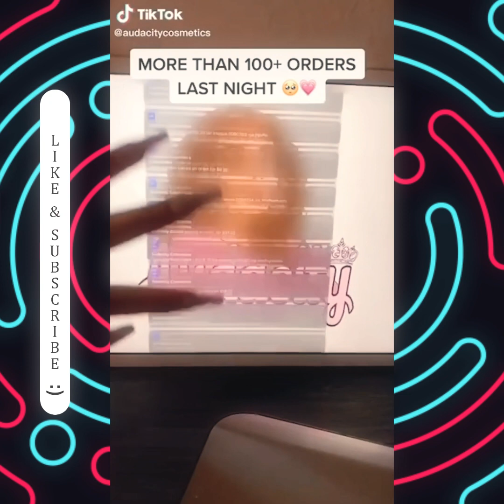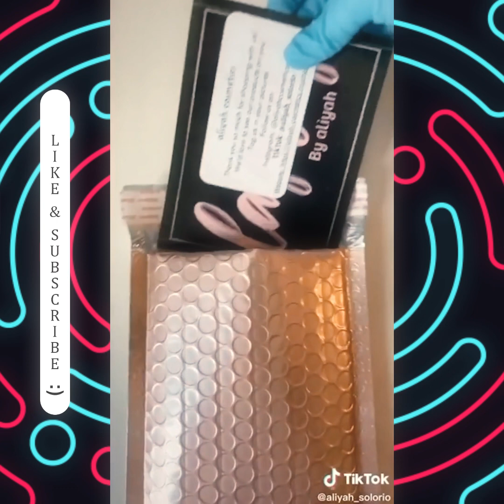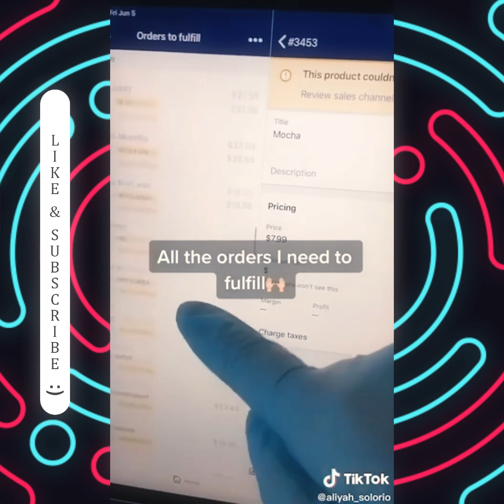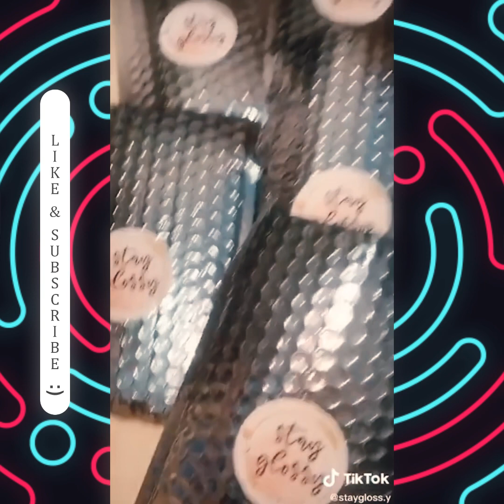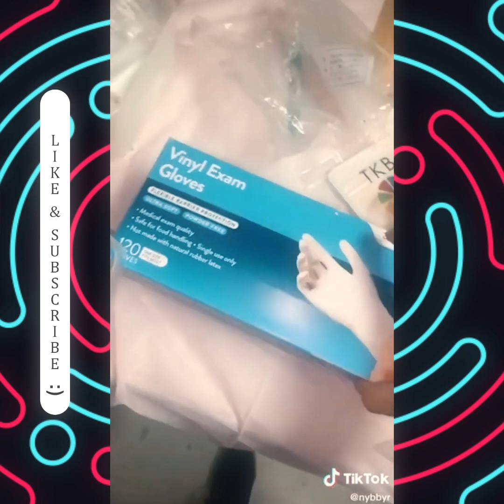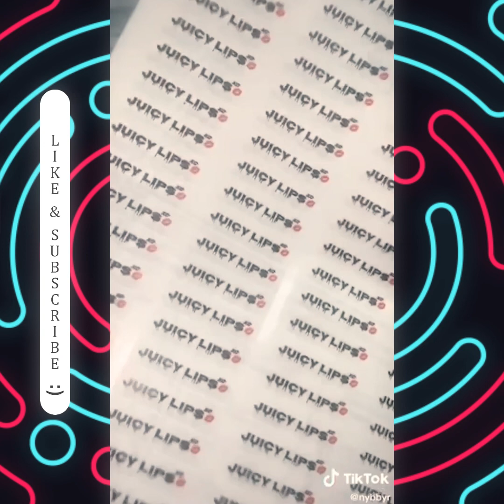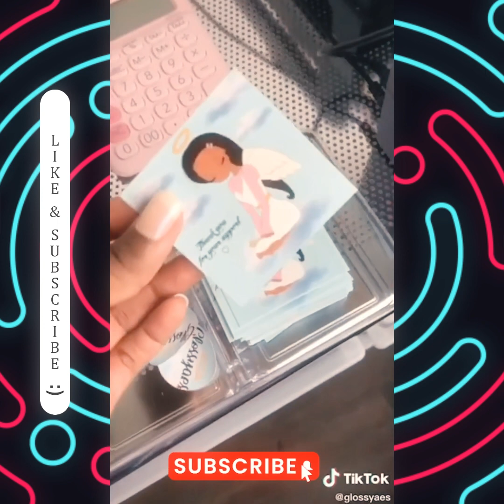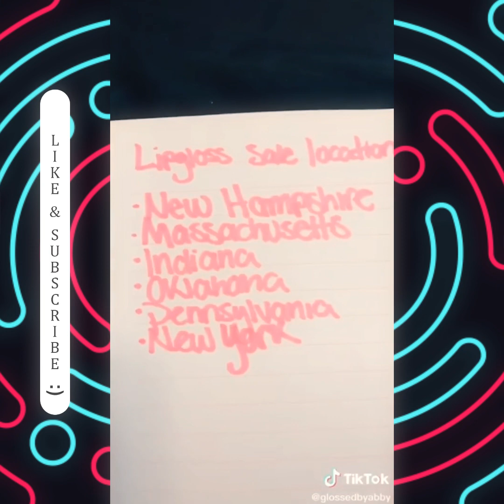TIKTOKDIY PART 4 - Small Business Check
Hello! This is the best tiktok collection on the theme of small business from home.
You can start selling in the midst of a pandemic like this